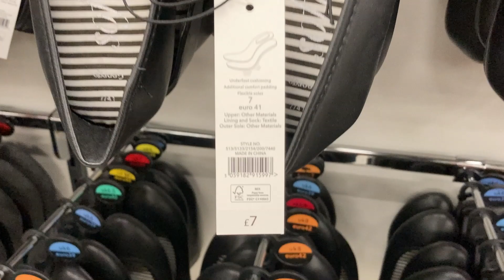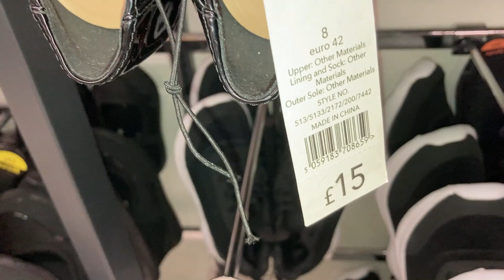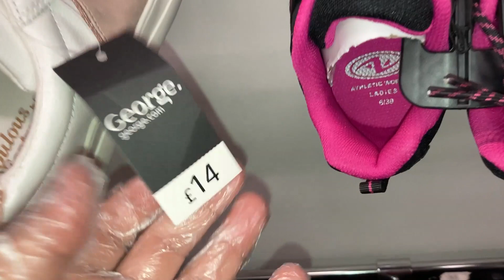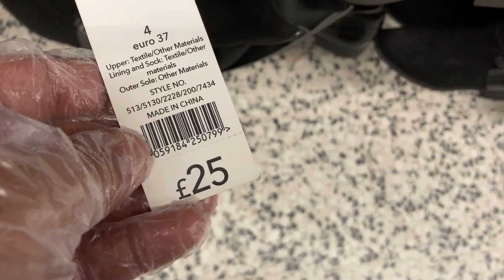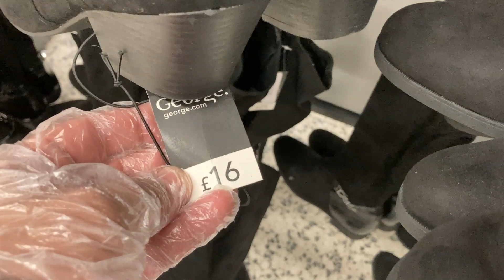ASDA Women's Shoes - Late November 2020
George at ASDA - Ladies Footwear Collection - Shop ASDA George
Online, at , george.com or visit your Local ASDA George Store.